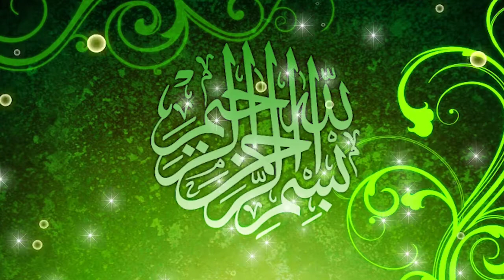Molana Abubakar sadiq Muavia Sb.2022.Mh Islamic center